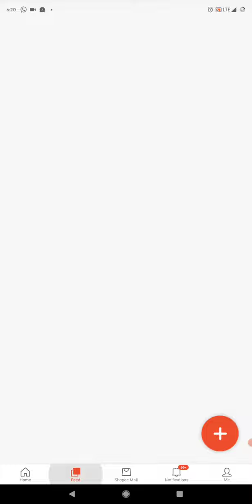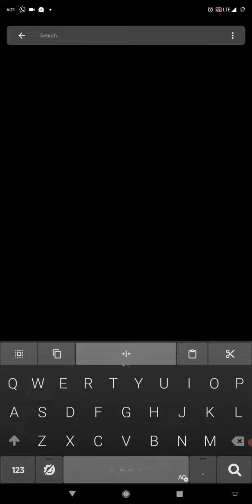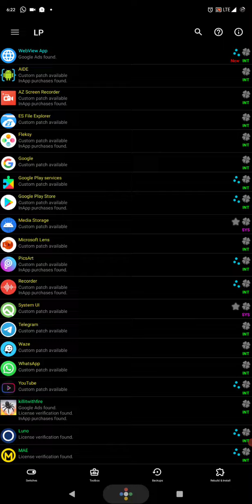Android Apps MySejahhtera Crash Sebab Android WebView